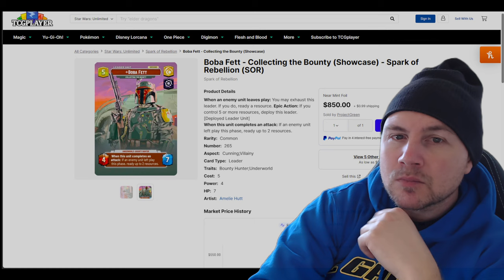Can You Make $ Selling Trading Cards ?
Member Up Its a dollar